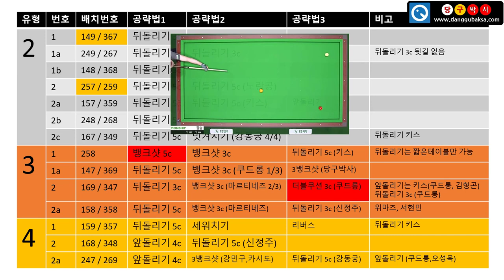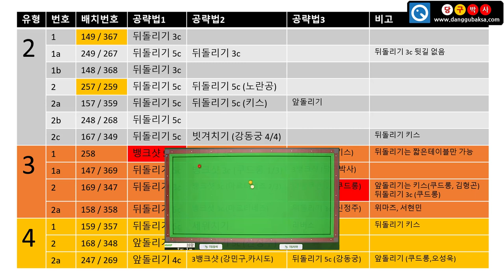프로당구 PBA 초구 총정리 (당구박사 쓰리쿠션 당구레슨)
* 프로당구 PBA방식의 초구 공략법을 분석한 결과를 정리했습니다.
■ 당구박사 BPS 매니저 (BPS manager)
* for Android: